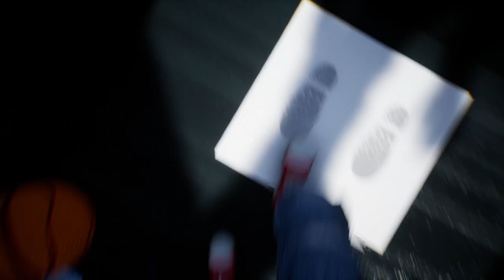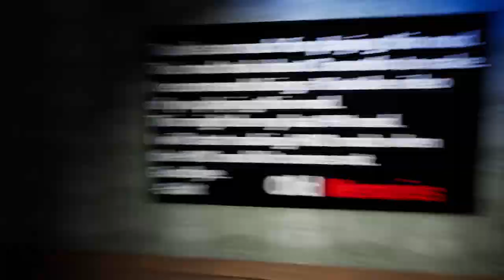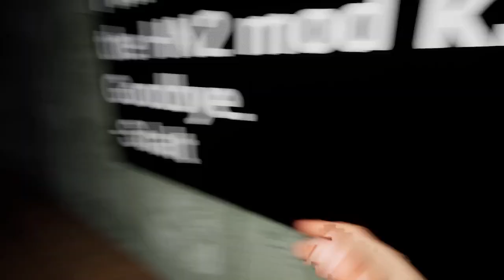Old Memories Gameplay PART 2 (Hello Neighbor Mod)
Creator: Sdalt